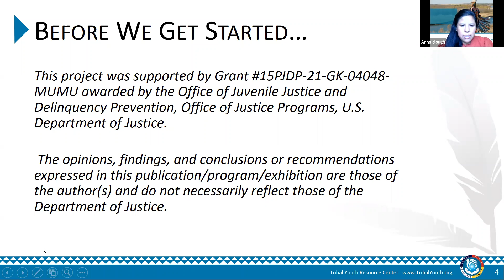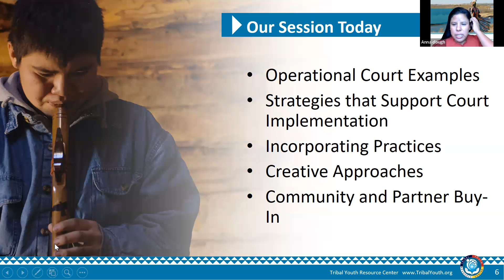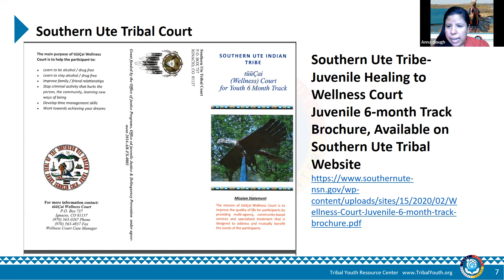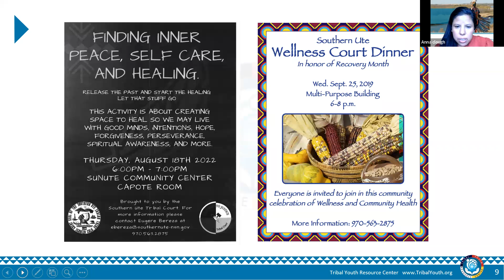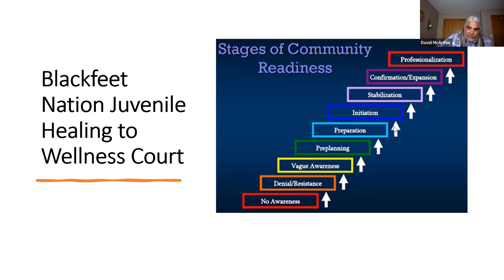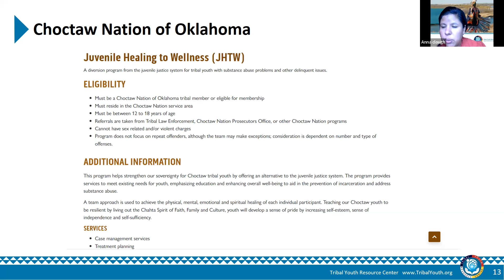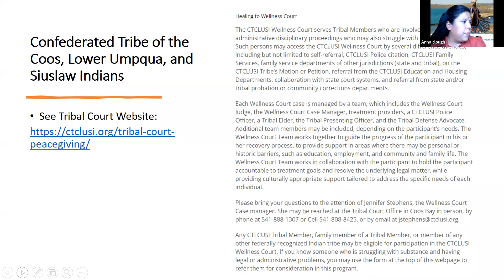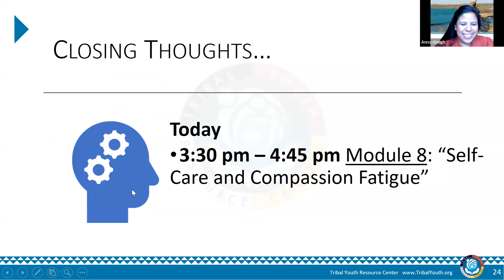TYRC Foundations in Juvenile Healing to Wellness Court Coordination Module 7 (Aug 30, 2022)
Module 7: A Cross Comparison of Operations and Case Management Strategies in Juvenile Healing to Wellness Courts

Facilitators: Anna Clough & Jacob Metoxen, Tribal Youth Resource Center

Session Description:
This session will look at various strategies employed by grantees that have proven success in a JHWC setting. From intake, assessment, phases, and graduation; this discussion will evaluate specific practices that are leading to
participant success. Examples will come from tribes with different resources and geography to determine if there areany common factors other communities can look to incorporate in their own court system.